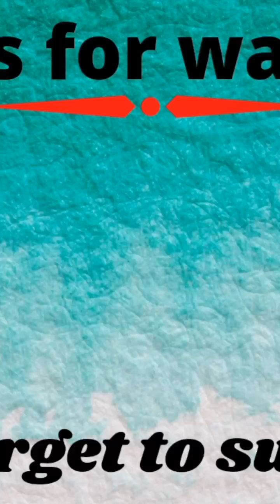24 Days Transformation Series/Day 12/Guaranteed Weightloss at Home/15 min per day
24 Days Transformation Series/Day 12/Guaranteed Weightloss at Home/15 min per day

Hello Friends,
Today is day 12 of this transformation series. This determination is the first thing required for achieving something so valuable that is good health. So stay healthy and be happy...

Musician: Rook1e